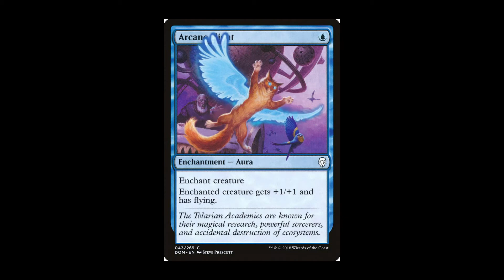REVISE - Animated Still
This is a revision of a project I did terrible on! Now the puppets actually work, and look interesting. Artwork is property of Wizards of the Coast, as is the music.